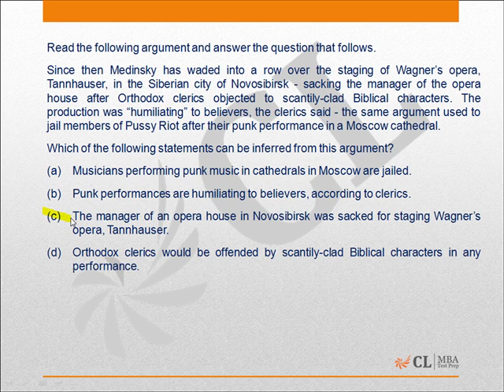Mock CAT 02 2015 Q 83